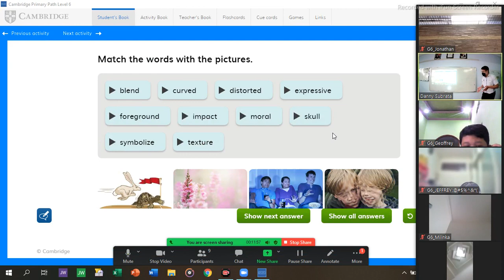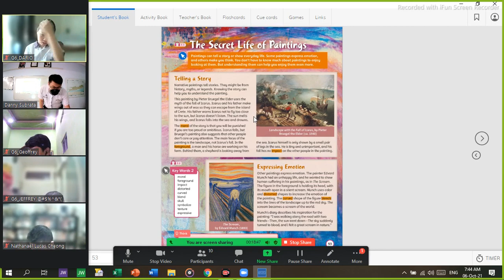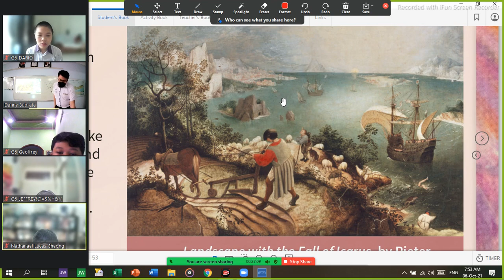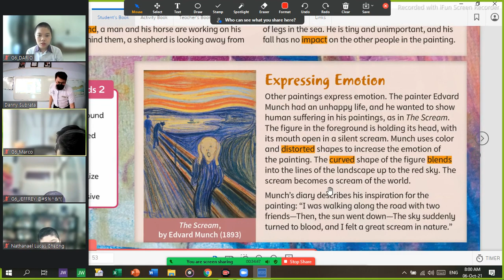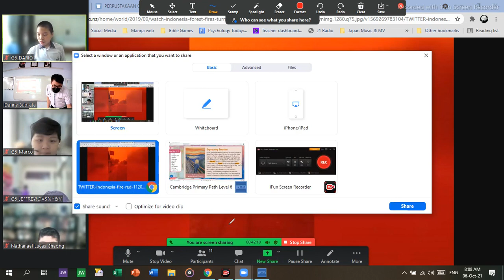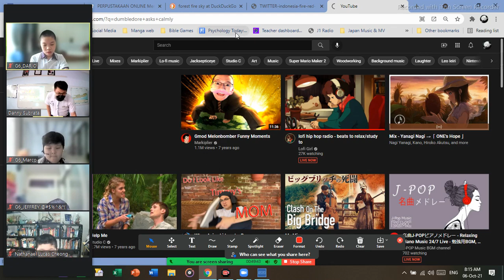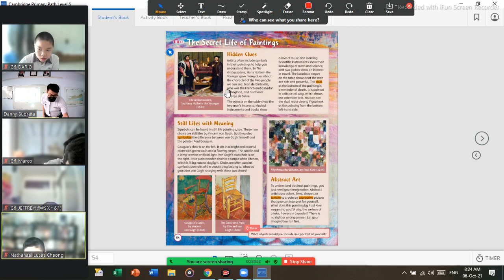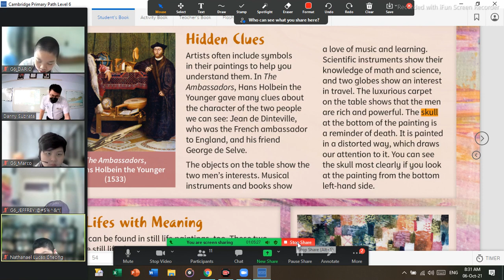G6 ENGLISH S1 2021 UNIT 3 ART READING COMPREHENSION